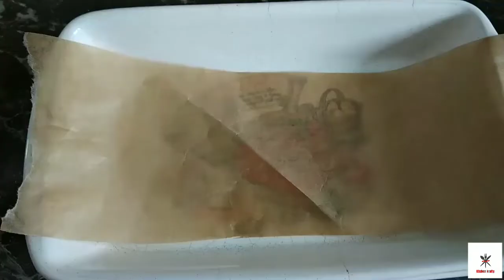Instant Besan Barfi | 15 minutes Besan Barfi | No sugar syrup barfi | 3 ingredients Besan Barfi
Hi all
This is the easiest and quickest way to make delicious dessert for any festival or event. This is a 3 ingredient easy dessert/ barfi.